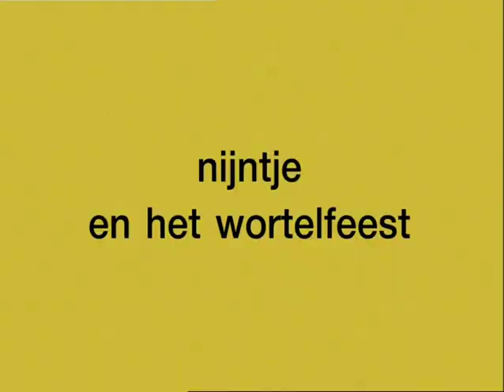Nijntje - Nijntje en het wortelfeest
Nijntje en haar vriendjes